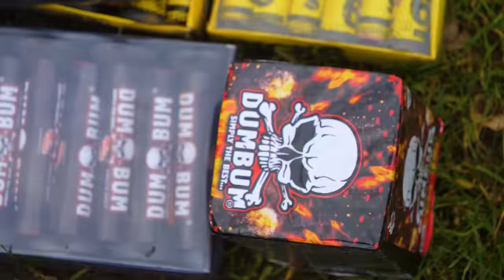VUURWERK IN DE KLUIS!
Iedereen wilde het weer Vuurwerk in de kluis. Bij deze de video